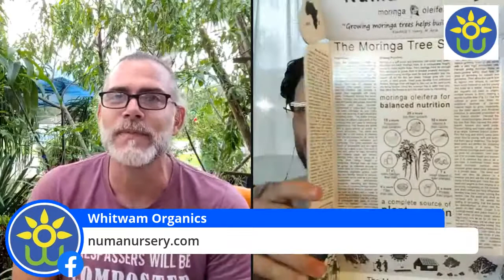Have you heard of Moringa? If you haven't yet, you will! Ep.11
This week after our report, I am joined by a very special guest, Kendrick Henery. Kendrick graduated from USF with a masters degree in architecture and has been 'building' and growing a plant nursery specializing in the moringa tree. Now, together with local Tampa Bay moringa growers, Kendrick established The Moringa Growers' Co-op and secured land in Plant City to start a farm and educate others about the importance of food security.
Join me on Facebook or Youtube, this and every Wednesday at 5:30pm, for a weekly garden report and live Q&A.
Check out our online nursery where you can purchase all of our great organic garden products, including live plants